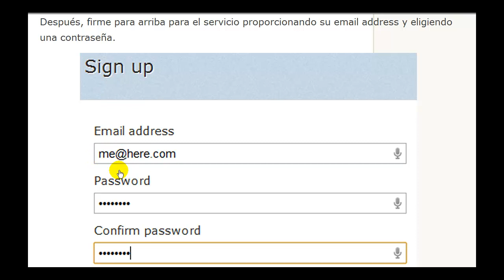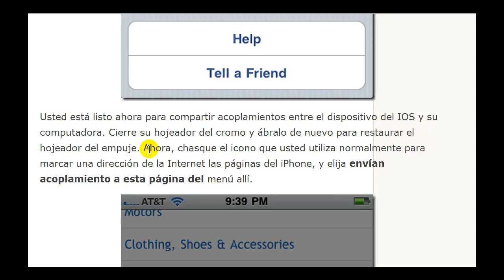Comparta los acoplamientos del Web entre el cromo y el iPhone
La distribución del Web liga entre un ordenador personal y el iPhone es difícil. En general, enviamos por correo electrónico acoplamientos nosotros mismos de iPhone o de una computadora, después los abrimos en el dispositivo opuesto según lo necesitado. Este proceso es eficaz, pero aburrido.
El hojeador del empuje ofrece una manera instantánea de compartir acoplamientos entre el hojeador del cromo y un dispositivo del IOS, tal como iPhone, tacto de iPod o iPad.